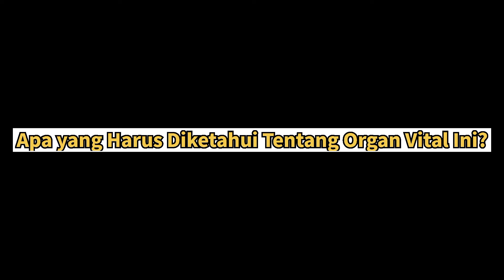Berapa Dalam Vagina ? Ini Penjelasannya